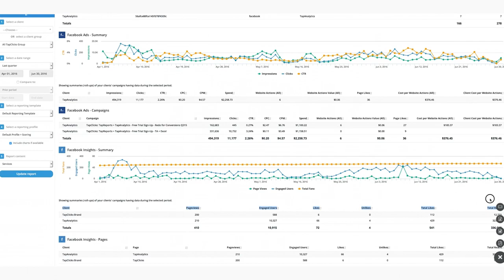From Fleeing the Iranian Revolution to a $150 Million Ad-Tracking Business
TapClicks founder Babak Hedayati found a marketing technology niche that has paid off with more than 3,500 enterprise customers.